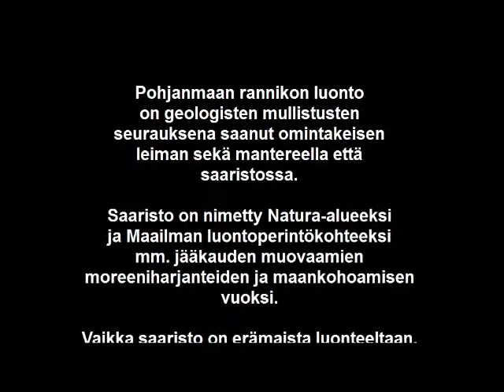Luontoretkelle Vaasan ympäristöön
Vesa Heinonen Merenkurkun Luontokeskus Terranovasta antaa luontoretkivinkkejä.  Heinosta haastattelee Tapio Parkkari.